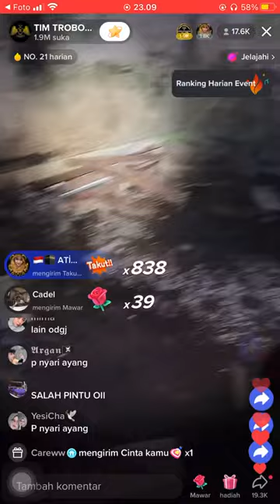TIM TROBOS MITOS PABRIK BATIK TERBENGKALAI DI CIAMIS LIVE 27 OKTOBER 2022